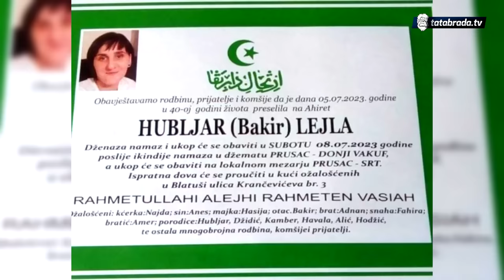Nakon (samo)ubistva majke o njima brine nepokretna nena!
ĆEHAJE B.B,
Srebrenik 75350